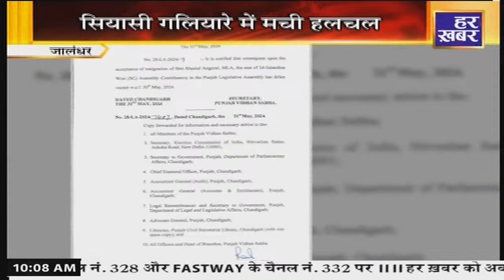Punjab Bulletin : हर खबर पंजाब || 10 AM || 4 June, 2024 || Har Khabar